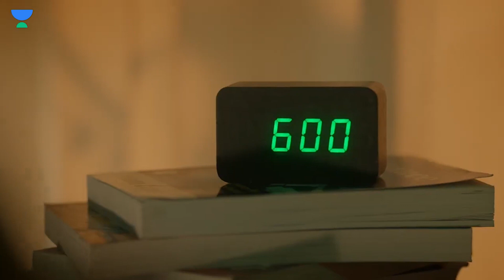Are you prepared? Let's crack it!! EAMCET 2022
Preparing for EAMCET? Let's crack it!

Learn from the top educators.

You can enroll to Unacademy Subscription and get the following benefits:
1. Learn from your favourite teacher
2. Dedicated DOUBT sessions
3. One Subscription, Unlimited Access to recorded Videos
4. Real-time interaction with best-in-class teachers
5. You can ask doubts in live online classes
6. Limited students in each Class
7. Download the videos & watch offline